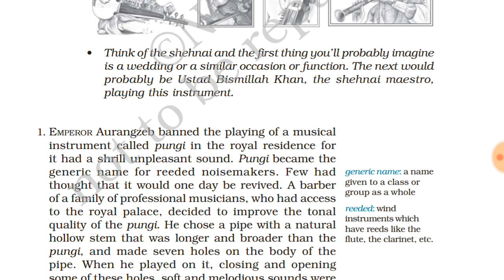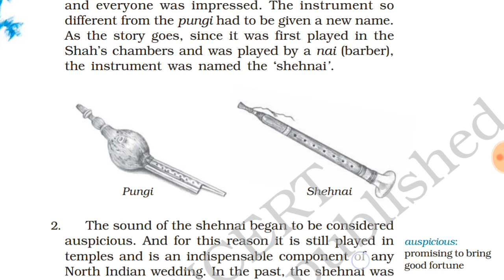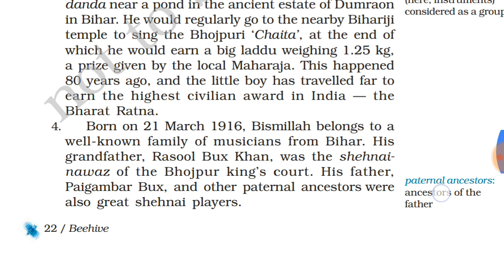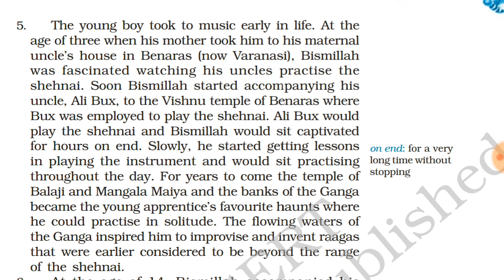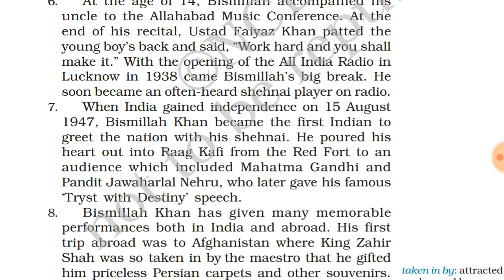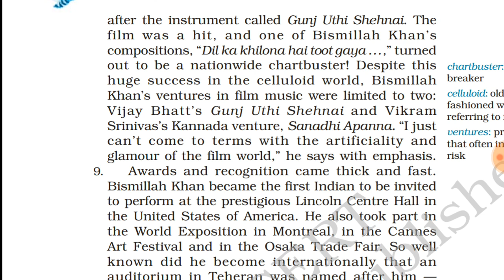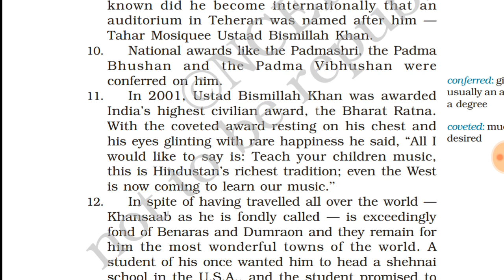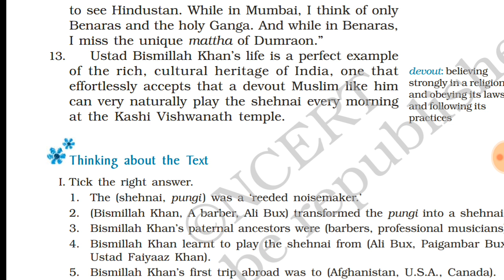Class 9th the sound of music part 2 shehnai of bismillah khan हिंदी में